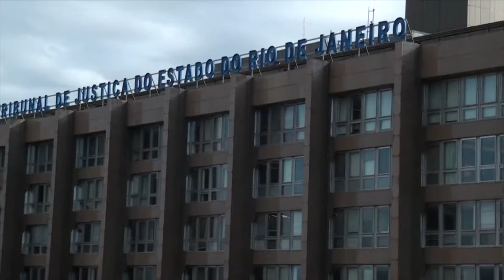Clique STJ - Condenação Município (10/06/2019)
Superior Tribunal de Justiça mantém condenação do município do Rio de Janeiro por não aplicar percentual correto em educação.